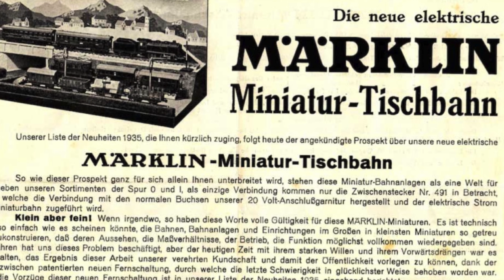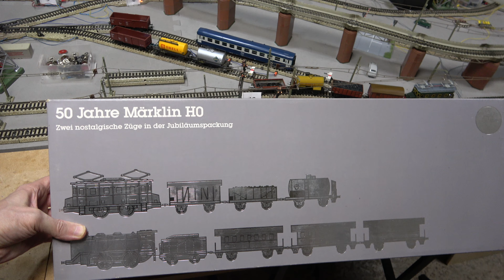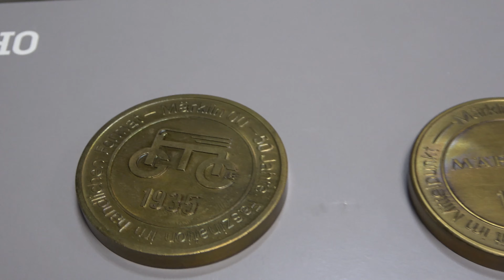Märklin 0050 is out for a spin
Shorter video than usual today, Marklin set 0050 is out for a quick spin ...